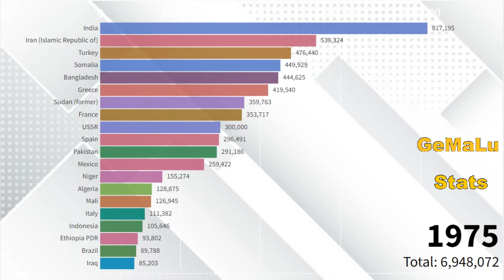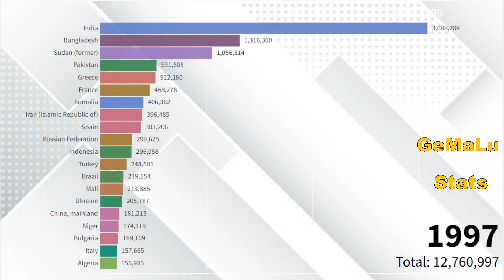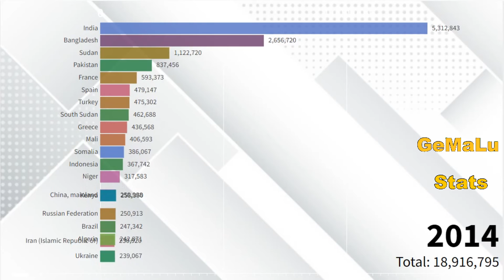Milk Producing Countries - Largest Milk producer in the world? (whole fresh goat)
This video shows Milk Producing Countries from 1961 to 2018.This video is an agricultural ranking of world Milk producers.
Which Country will be the biggest Milk producers(whole fresh goat)?Which countries is the largest Milk producer in the world?Which country has the highest Milk production in the World?You will know by watching the video to the end.